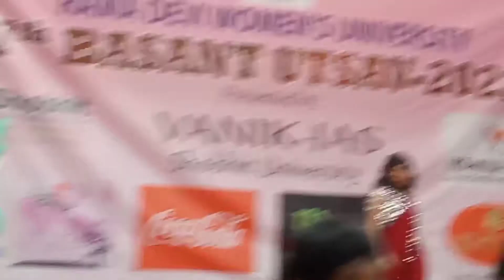part-1Basant utsav 2k22 at Ramadevi women's University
Background music NCS - Aperture
(NCS Realise )

part-1Basant utsav 2k22 at Ramadevi women's University Rain queen vlogs
Odia singer kuldeep pattanaik

Listen ad-free with YouTube Premium
Song
Aperture
Artist
Unison
AEI (on behalf of NCS); ASCAP, AMRA, Featherstone Music